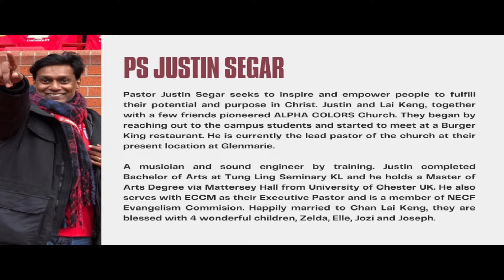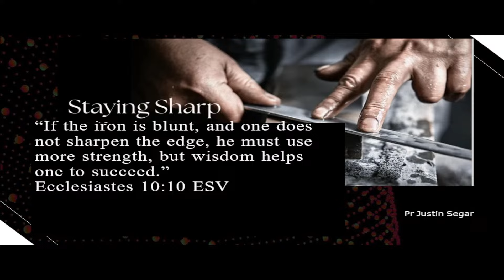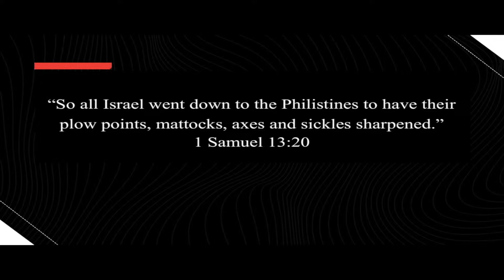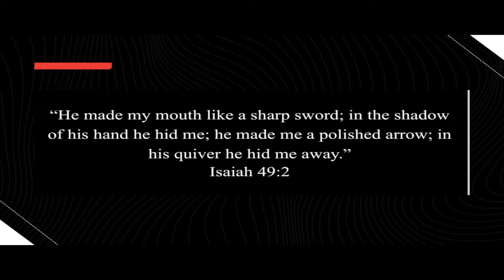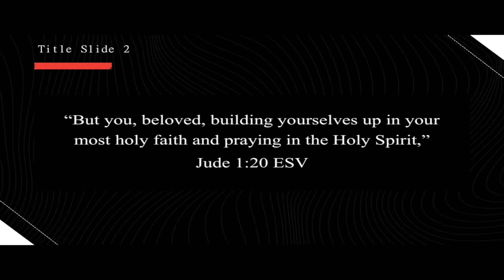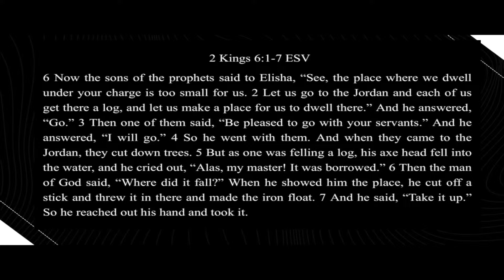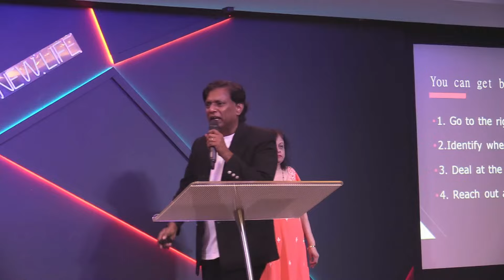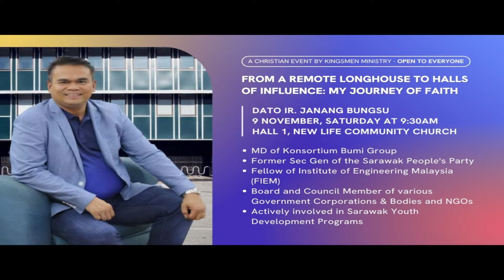3 November 2024 - Ps Justin Segar - Staying Sharp